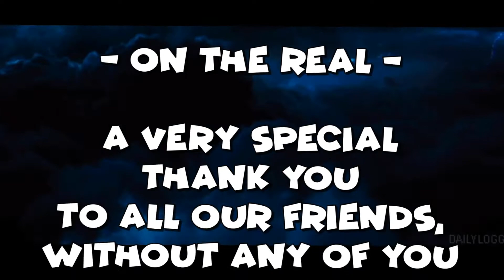Tie Fighter Fly By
Well, I thought I'd try something completely different this time.
So I got out my old Tie Fighter and took it for a quick buzz around the
planet. I started messing with chroma key (green screen) Next phase
will be a miniature but practical "gs" set. I had fun making this hope you enjoy watching it.

\/ Peace